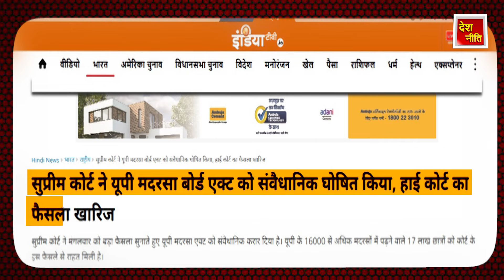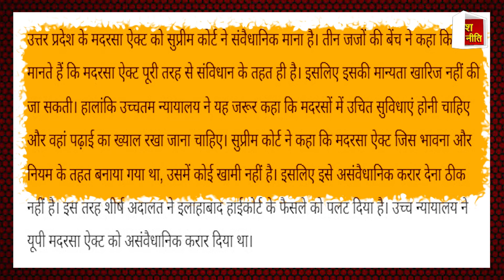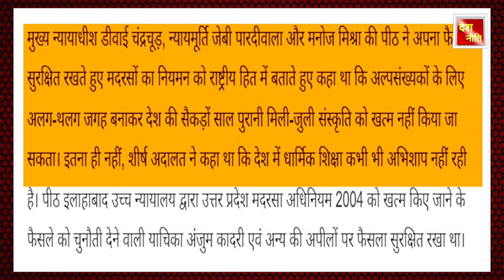योगी पर चला सुप्रीम कोर्ट का हंटर! मदरसे के पक्ष में कोर्ट का बड़ा फैसला 17 लाख छात्रों में ख़ुशी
योगी पर चला सुप्रीम कोर्ट का हंटर! मदरसे के पक्ष में कोर्ट का बड़ा फैसला 17000 मदरसे 17 लाख छात्रों में ख़ुशी